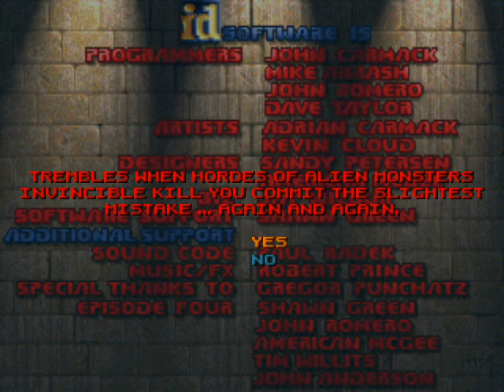(GZDoom) Mod Project MSX Download Link/Link De Descarga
hola amigos de youtube. hoy les vengo a compartir unos de los mejores mods que he jugado. se llama project MSX que mezcla el juego crysis con doom. y para mi gusto un poco de halo. porque? por algunos sonidos que tiene dicho mod. una vez descargado busquen el archivo Leeme. porque tiene informacion extra y lo que necesitas leer

Hello Youtube friends. Today I come to share some of the best mods I've played. Project MSX called crysis game that mixes with doom. and for my taste a little halo. why? by some sounds that have this mod. once downloaded seek the readme file. because it has extra information and you need to read